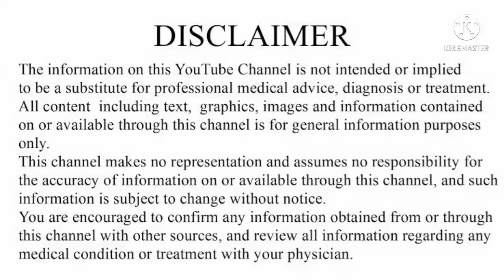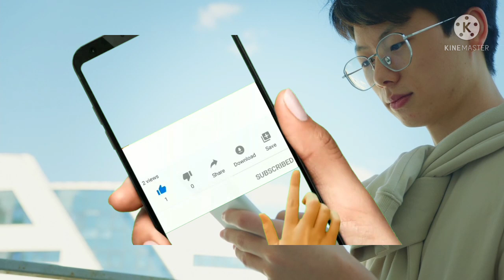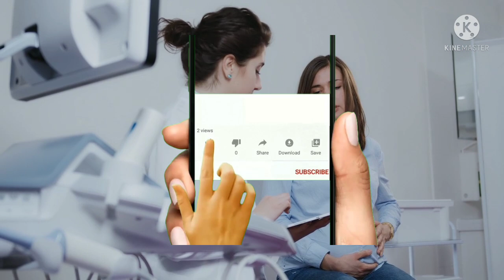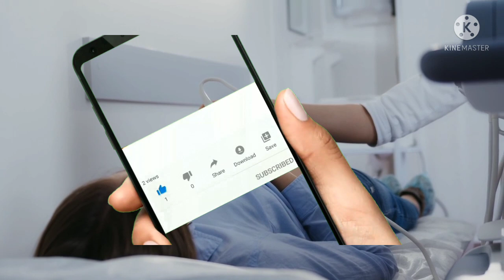Negative Pregnancy test but no Period || Pregnancy tips in kannada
@Pregnancy Tips In Kannada
Contract@
INSTA I'd👉 diyasandeep_s

ನಿಮಗೆ ಯಾವುದಾದರು ಬೇಕಿದ್ದರೆ ಲಿಂಕ್ ಕೊಟ್ಟಿದ್ದಿನಿ
AMAZON product
 OZiva Protein & herbs ಗೇ
ಪ್ರೊಟಿನ್ ಪೌಡರ್

OZiva Plant based HerBalance for PCOS
ಒಝೀವ ಪ್ಲಾಂಟ್ ಬೇಸಡ್  ಹರ್ ಬಾಲನ್ಸ್  👇

ಶತಾವರಿ ಮಾತ್ರೆ SHATAVARI TABLET👇

Organic Shatavari Powder ಶತಾವರಿ ಪೌಡರ್

Organic Gond Katira ಗೊಂದ್ ಕತೀರ

Organic Wheat Grass ವೀಟ್ ಗ್ರಾಸ್

ಅಶ್ವಗಂದ ಪೌಡರ್
ASHVAGANDA POWDER👇

Camomile Tea, 25 Teabags,

ಅಂಡೋತ್ಪತ್ತಿ ಪರೀಕ್ಷಾ ಕಿಟ್
OVULATION TEST KIT👇

Pregnancy Test kit ಪ್ರೇಗ್ನೆಂನ್ಸಿ ಟೆಸ್ಟ್ ಕಿಟ್👇

CASTOR OIL ಹರಳೆಣ್ಣೆ👇

FLAX SEED ಅಗಸೆ ಬೀಜ👇

Pumpkin seeds ಕುಂಬಳಕಾಯಿ ಬೀಜ👇

ಸೂರ್ಯಕಾಂತಿ ಬೀಜ👇 SUNFLOWER SEEDS

ನೈಸರ್ಗಿಕ ಬಿಳಿ ಎಳ್ಳು👇

ಆಲಿವ್ ಎಣ್ಣೆOLIVE OIL👇
*1ಲೀ

ಜೈವಿಕ ಶಿವ್ಲಿಂಗಿ ಬೀಜ ಮತ್ತು ಪುತ್ರಜಿವಾಕ್ ಬೀಜ
SHIVLINGI Seed & PUTRAJIVAK Seed👇

ಸಾವಯವ  ಗೋಧಿ ಹುಲ್ಲು ಪುಡಿ Organic Wheat Grass Powder👇

 ದಾಲ್ಚಿನ್ನಿ ಪುಡಿ 50 ಗ್ರಾಂ
DALCHINNI POWDER👇

Chia seeds ಚಿಯಾ ಬೀಜ👇

Walnut ವಾಲ್ನಟ್👇

Almond ಬಾದಾಮಿ👇

Sunflower seeds👇

Coconut oilತೆಂಗಿನ ಎಣ್ಣೆ👇